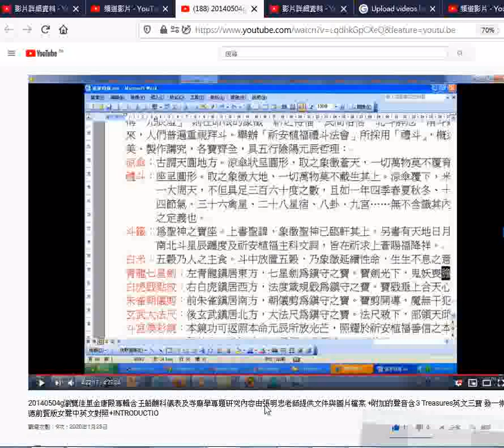瀏覽 20140504g瀏覽佳里金唐殿專輯含王船醮科儀表及寺廟學專題研究內容由張明忠老師提供文件與圖片檔案 +附加的聲音含3 Treasures英文三寶 發一崇德前賢版女聲中英文對照+INTRODU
影片網址 筆者附錄: 有求孔孟聖道三寶心法就不枉費今生來世間。世間財世間用--生不帶來，死不帶去，或是給以後不相識的人用，但是得三寶心法卻能帶著走，在世能逢凶化吉、躲劫避難、改變命運，壽終能超生了死，離苦得樂，智者切莫入寶山而空手回。